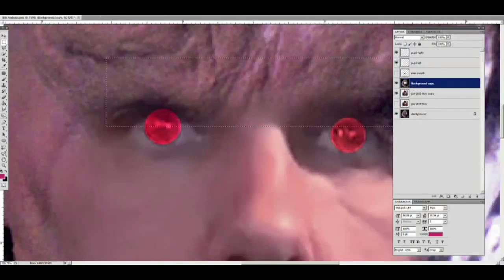Warren turns me into Bib Fortuna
My Florida friend Warren G transforms me into the creepy Bib Fortuna!

Warrens channel.